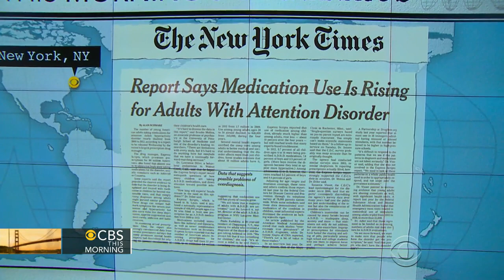Headlines: Republican David Jolly won House seat in Florida special election